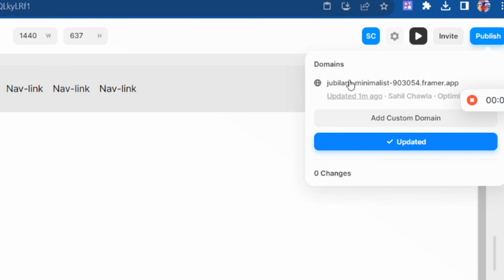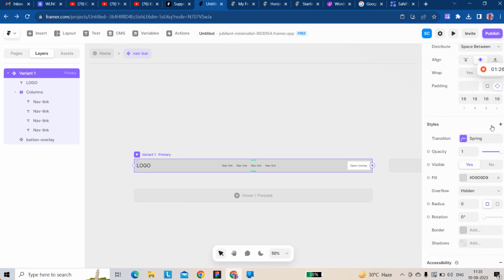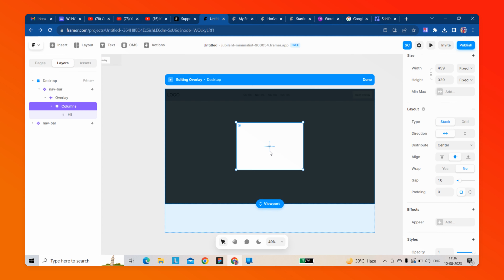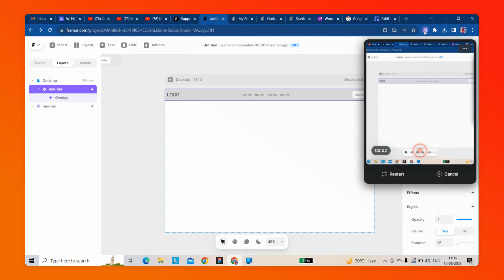Framer tutorial : Opening an Overlay from a Nested Component Within a Main Component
Have you ever wondered how to seamlessly open overlays within nested components in Framer? Look no further! This step-by-step guide will walk you through the process of creating good  and engaging user experiences.